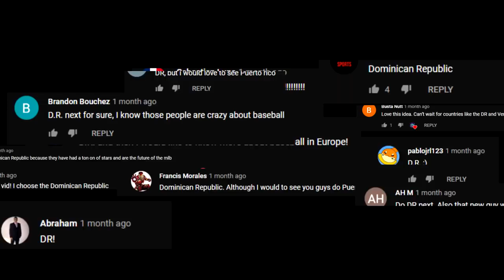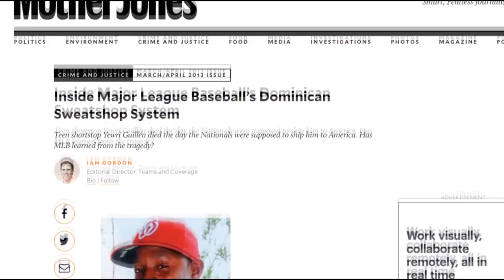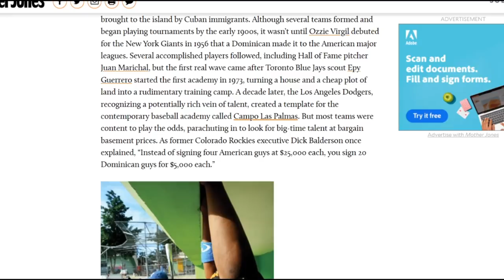Baseball in the Dominican Republic is Truly Awesome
Creators: Matt and Zach

Baseball in the Dominican Republic is truly something special. Passionate fans, a plethora of talent, and a culture more intertwined with baseball than any other combine for something incredible. With the good though, of course comes the bad. Matt and Zach will discuss both sides of this debate in the second episode of their "International Baseball Odyssey".